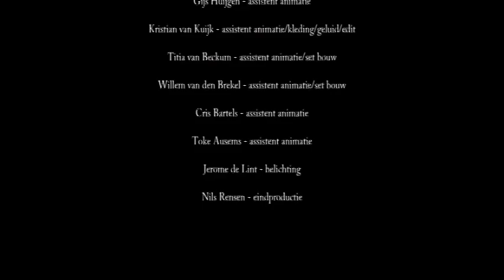DE DIKSTE VROUW VAN DE WERELD, ONGEBOREN ROULF EN SIMON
Graduation project for Design Academy in 2008 by Charlotte van den Brekel.

Stopmotion animation.
Original story by Els Pelgrom
Narration by Derek de Lint